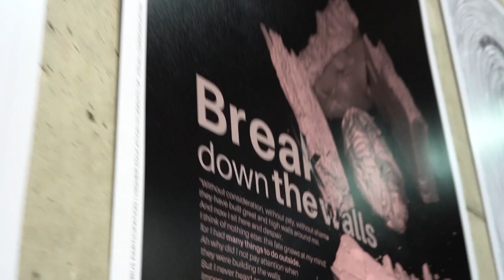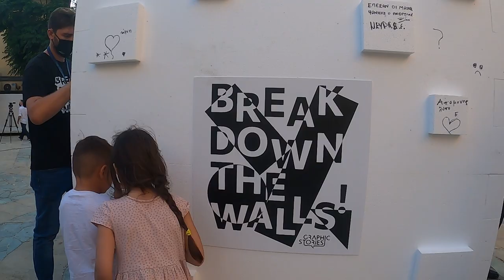Graphic Stories Cyprus 2021 | Break Down the Walls! | Interactive installation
Το φετινό Graphic Stories καινοτόμησε για μια ακόμα φορά, κάνοντας το επόμενο βήμα απευθύνοντας ανοικτό κάλεσμα σε όλους τους συμπολίτες μας για να συμμετάσχουν ενεργά στις δράσεις του. Για τον σκοπό αυτό δημιούργησε ένα διαδραστικό installation με θέμα "Break Down the Walls". Το installation είναι ένας εικονικός τοίχος που έχει διαμορφωθεί  με τέτοιο τρόπο ώστε να μπορεί ο κόσμος να αφήσει επάνω το δικό του μήνυμα και να εκφράσει το πως ένιωσε κατά τη σκληρή περίοδο του εγκλεισμού και της πανδημίας.

Με αυτό το project θέλουμε να ενθαρρύνουμε τον απλό κόσμο, τους πολίτες της Κύπρου να σπάσουν τα εσωτερικά τείχη, με έναν δημιουργικό τρόπο έκφρασης και να αποτυπώσουν τις σκέψεις και συναισθήματά τους. Τα εγκαίνια του installation τέλεσε ο Δημοτικός Σύμβουλος Λευκωσίας κος Χρύσανθος Φάκας, εκ μέρους του Αξιότιμου Δημάρχου κου Κωνσταντίνου Γιωρκάτζη, το Σάββατο 22 Μαΐου 2021, στο ανοικτό αμφιθέατρο του Πολιτιστικού Ιδρύματος της Τράπεζας Κύπρου, στη Φανερωμένη.

Κατά τα εγκαίνια πραγματοποιήθηκε βιντεοπροβολή των έργων της 5ης διεθνούς μας έκθεσης αφίσας, με το ομώνυμο θέμα καθώς και live performance από ομάδα σύγχρονου χορού. Μέσα από τον χορό και την κίνηση ήθελα να εκφράσω την αντίδραση της ακινητοποίησης της ζωής όλων μας, κατά την περίοδο του εγκλεισμού, καθώς και την απελευθέρωση της ψυχής με ένδοξο τρόπο. Ο τοίχος θα παραμείνει στον χώρο ως και τις 17 Ιουνίου και θα περιμένει να αφήσετε όλοι το μήνυμα σας ενάντια σε ότι μας πόνεσε, μας φόβισε, μας εγκλώβισε!

Στον απόηχο του 6ου συνεδρίου το 2020, αμέσως μετά, όλοι μας μπήκαμε σε μια περιπέτεια εγκλεισμού και αυτοπεριορισμού. Τώρα έναν χρόνο μετά, γκρεμίσαμε τα τείχη με την πρώτη δια ζώσης ανοικτή εκδήλωση που ελπίζουμε να σημάνει και τη αρχή του τέλους για αυτή την περιπέτεια!

Creative Director: Aggeliki Athanasiadi
Visual Design: Adonis Papadopoulos
Motion Graphics: Rafael Englezos
Filming & Editing: George Pantelides

Interactive installation credits to:
Aggeliki Athanasiadi, Christos Gregoriades, Etapol

Special thanks to London School of Ballet & Vicky Agapiou

Υπό την Αιγίδα του Δήμου Λευκωσίας